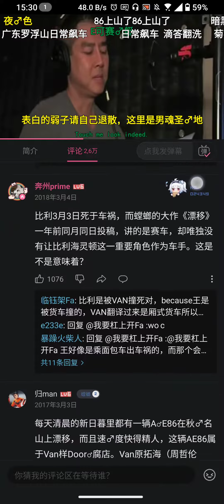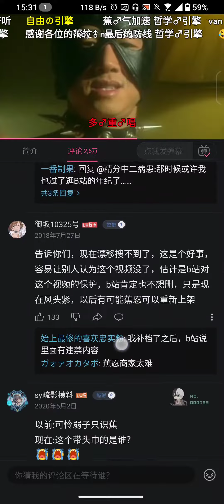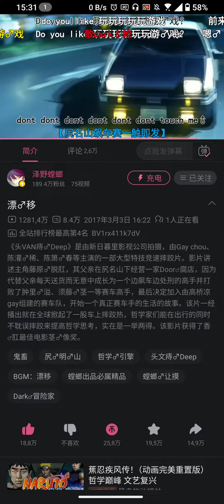This is what 2017 popular video comment look like in BiliBili (sorry for 9:16 aspect ratio)